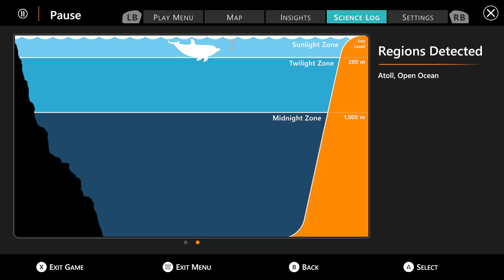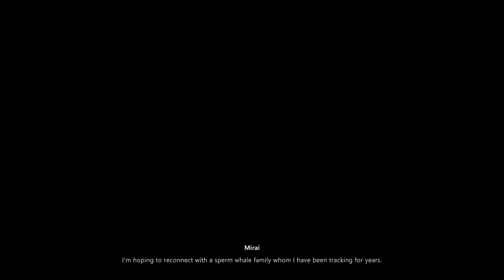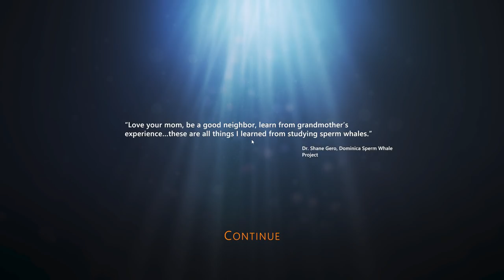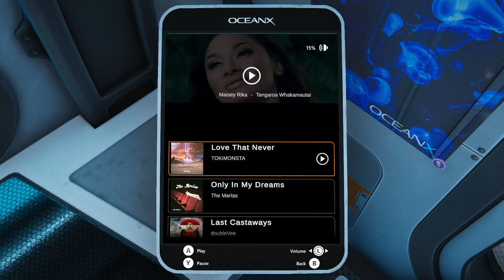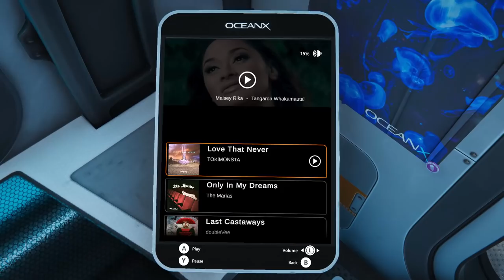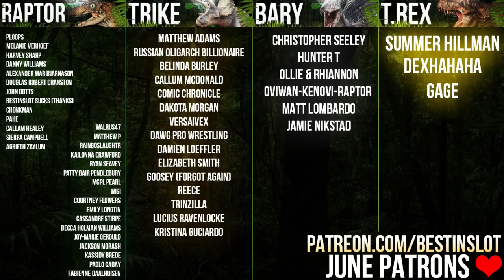SWIMMING WITH WHALES! Beautiful Ocean Exploration Game! | Beyond Blue (Gameplay Part 1)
Beyond Blue is finally here! This stunning deep sea exploration game will have us observing, scanning and interacting with a huge number of beautiful and varied sea life. In this first episode alone we'll see everything from Barracuda to Sperm Whales!

SWIMMING WITH WHALES! Beautiful Ocean Exploration Game! | Beyond Blue (Part 1)

ABOUT LETS PLAY BEYOND BLUE GAMEPLAY
This is a full lets play and playthrough for Beyond Blue, a deep sea exploration game on the PC, Xbox One and PS4. In this full playthrough and gameplay we'll scan and observe every animal in the game, whales, sharks, dolphins and more. We'll complete every level of Beyond Blue and see every fish in Beyond Blue. In this Beyond Blue gameplay and Beyond Blue playthrough, we'll see Beyond Blue Whales and Beyond Blue Sharks. And yeah, this is Youtube SEO malarky.

For Adventure!